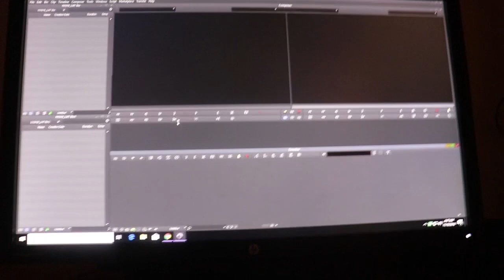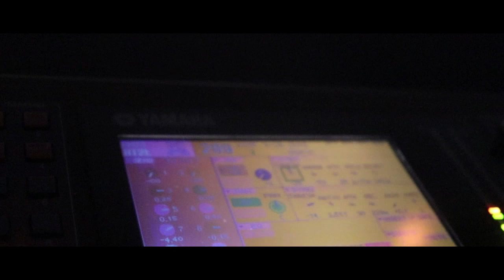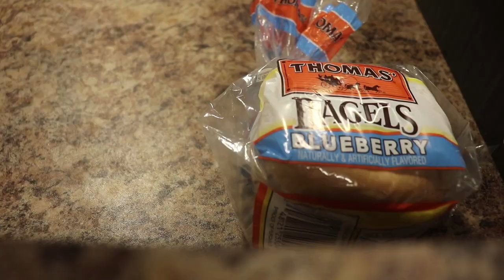A Day In Life Part 2 | MSSU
Thank y’all for watching! I’m going to do more videos for you guys! Just let me know what you want to be done! Let’s get to 1k!

Make sure you turn your post notifications on to stay updated on every video.